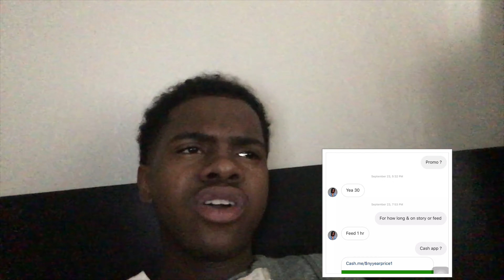NYYEAR IS THIRSTY FOR MONEY!!! 🤦🏾‍♂️🤦🏾‍♂️ (HE REPLIED 😂)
Be Sure To Follow Me On All Social Media’s To Stay Updated...